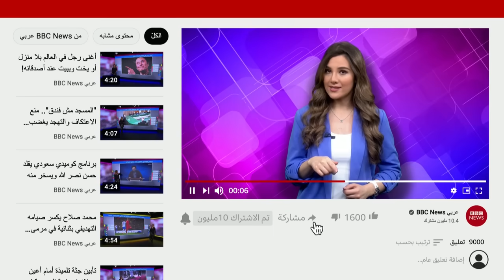طبيب فلسطيني يبتر ساق قريبته على طاولة المطبخ ودون مخدر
اضطر الطبيب الفلسطيني هاني بسيسو لإجراء عملية بتر ساق ابنة أخيه على طاولة المطبخ وبدون مخدر وباستخدام دلو فيه القليل من الماء.
وقال الطبيب بسيسو، في فيديو انتشر على نطاق واسع على مواقع التواصل الاجتماعي، بأنه من الصعب جدا وصف ما حدث.